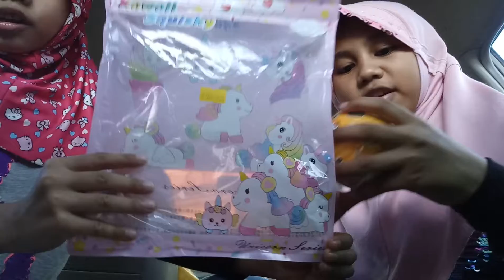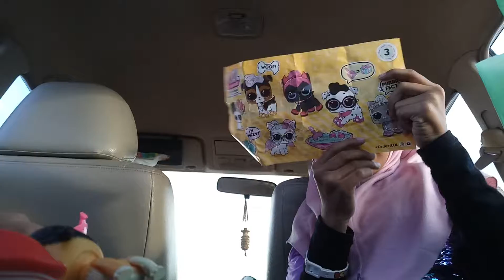Buka lol surprise pets + review squishy licensed